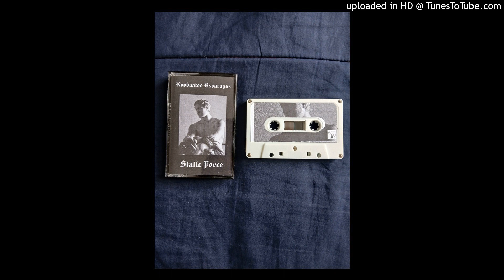Static Force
Sounds By Koobaatoo Asparagus
Recorded in Orange County , Ca